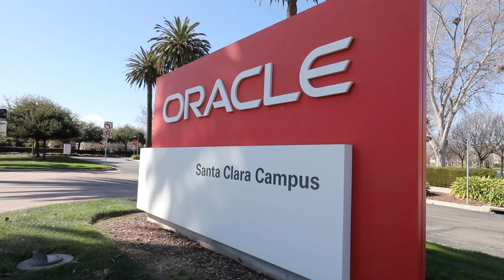831 Harrigan Drive in Santa Clara, California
2 Beds, 2.5 Baths, 1,616 sqft

This bright Rivermark town home is in the perfect location! The highly sought-after Park Plan 2 floor plan with 2 bedroom suites with walk-in closets, is right behind the shopping plaza, across from the park and library, and a short distance away from the community pool and Don Callejon School - You cant ask for anything better! Stylish upgrades include hardwood floor on the main level, pre-wired surround sound, designer paint, and plush brand new carpet. The gourmet kitchen is complete with stainless steel appliances, upgraded cabinetry, corian countertops and full back splash, and 18-inch tile floors. There is also a useful tech center with built-in desk. Relax in the spa-like master bathroom which has dual sinks and a separate shower and tub. Minutes away from Whole Foods and the Apple Campus. Close proximity to Oracle, Intel, Cisco, Nvidia, and Levis Stadium!

Mike Strouf
Broker, Realtor®
CalBRE 01253585